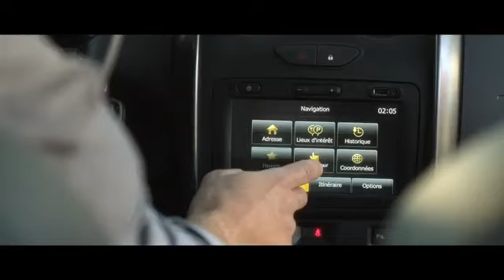Renault Duster | RENAULT AGENCIAUTO MEDELLÍN